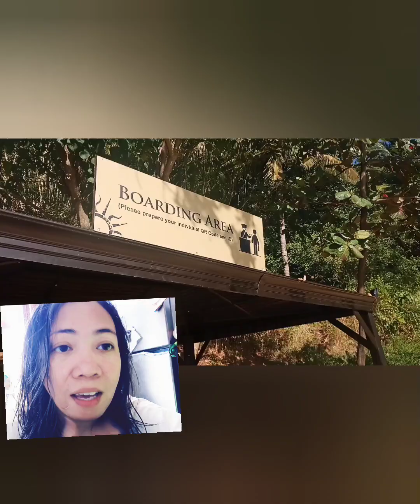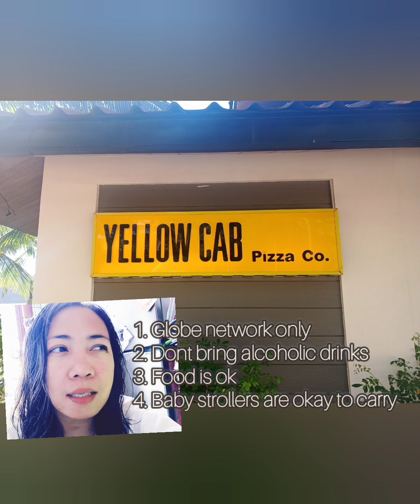PANOORIN MO MUNA ITO | BAGO PUMUNTA SA CAMAYA COAST DAY TOUR